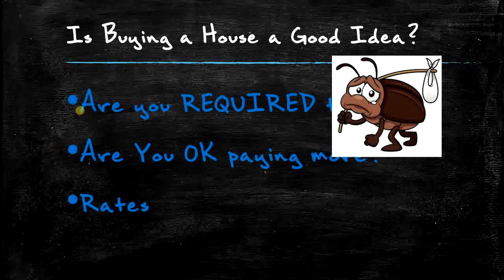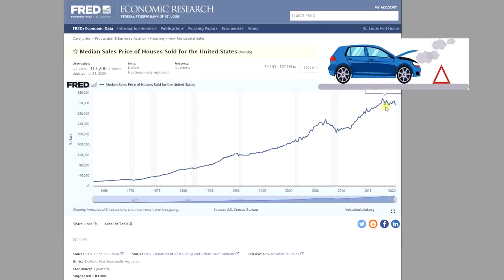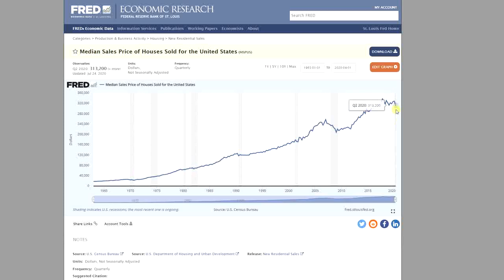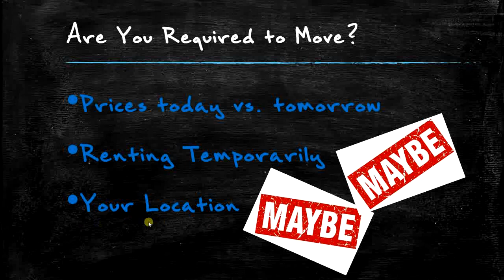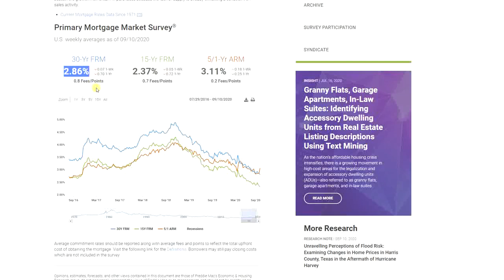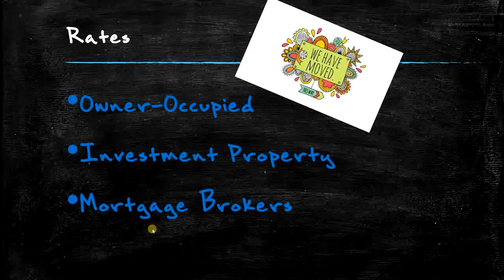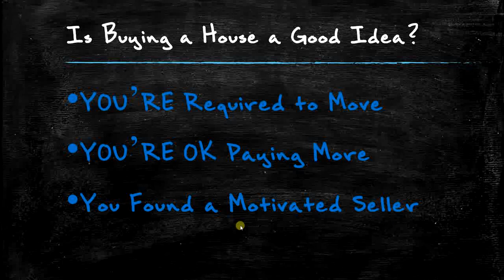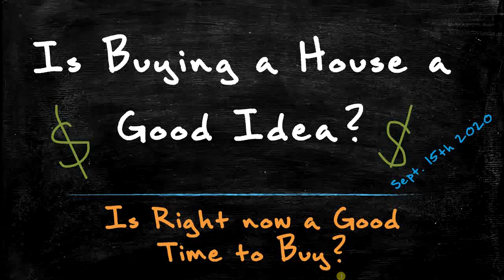Is Buying a House Today a Good Idea - Sept 15th 2020? What Might Happen to YOU in the Market Today!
Are YOU considering buying a house today?  Save money on real estate with this video and get the best price!